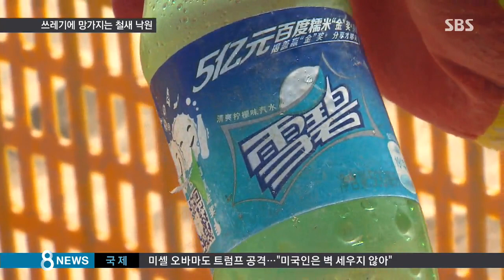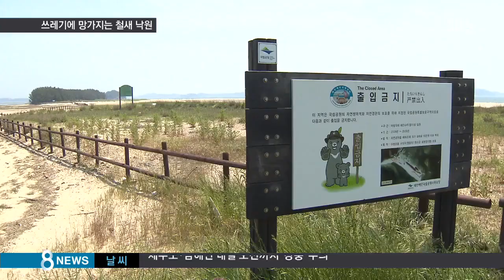쓰레기 둥지에서 알 품은 새들…망가진 '낙원' / SBS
여름 철새들이 알을 낳고 새끼를 기르던 충남 태안의 바닷가에 올 들어 쓰레기가 밀려들고 있습니다. 다른 곳을 찾지 못한 어미 새들은 쓰레기 더미 사이에 둥지를 틀고 알을 품고 있습니다.